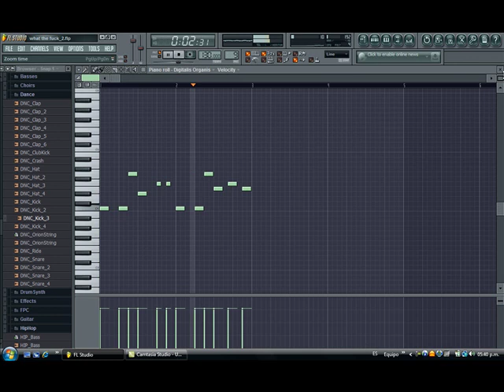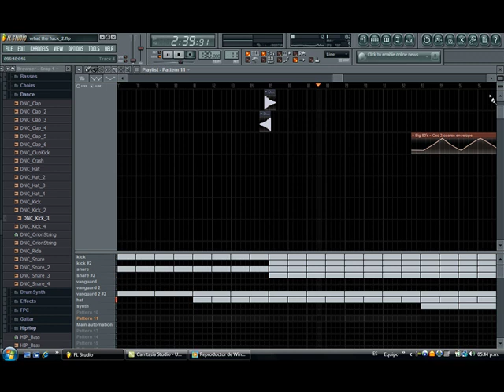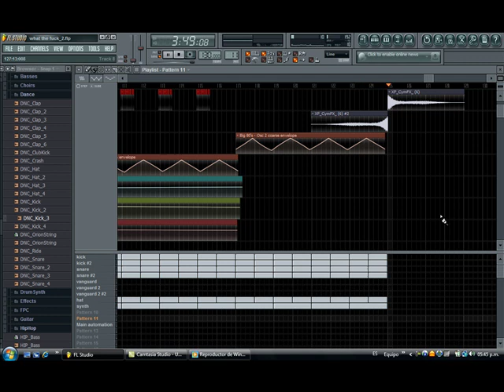Fatboy Slim Star 69 What The Fuck in The Mix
my latest remix i made in fl 8 with vengance, and wasp enjoy

Mi ultuimo remix creado en FL 8 con vst vengance y wasp, es algo que hice jugando asi que eso fue lo que salio espero sus comentarios